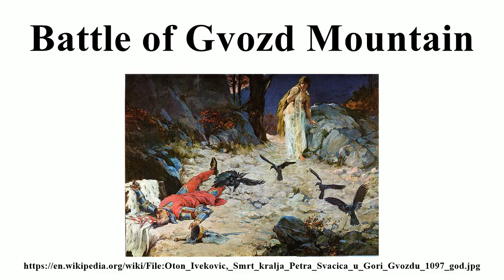Battle of Gvozd Mountain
Image-Copyright-Info